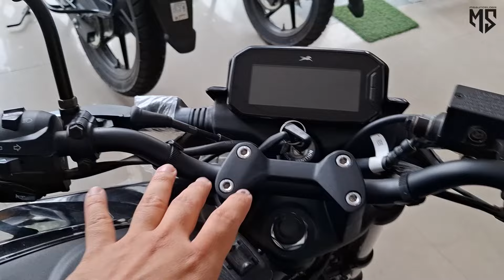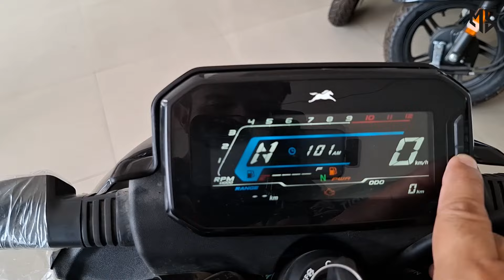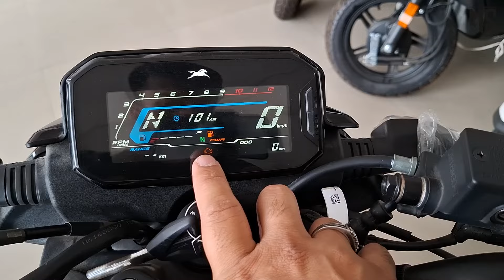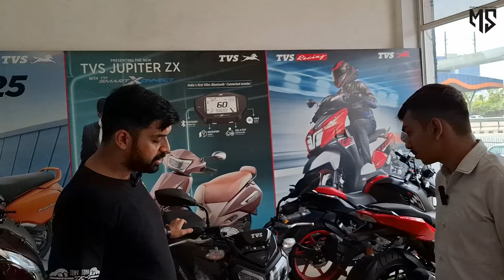Why the TVS Raider is the Coolest 125cc Bike | Raider Black Panther Edition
Uttam TVS
12/4 Main Road, Near Sarai Toll Plaza,
Sector 37, Faridabad-121003
Name: Mr. Kunal Kathuria